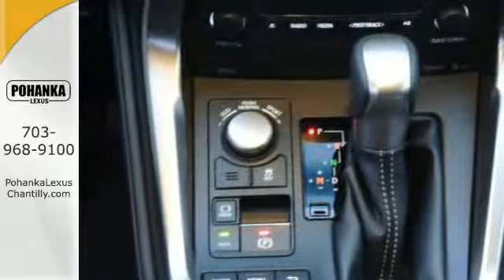New 2016 Lexus NX 200t Chantilly VA Washington-DC, MD NXG227108 - SOLD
Year: 2016
Make: Lexus
Model: NX 200t
Trim: FWD 4dr
Engine: L 4 Cyl.
Color: Silver Lining Metallic
Interior: Black
Stock #: NXG227108
VIN: JTJYARBZ5G2027108

Address:
13909 Lee Jackson Memorial Hwy